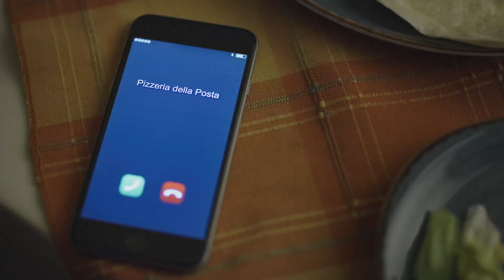Party of Five Season 1, Episode 1 | Sneak Peek: ICE Agents Show Up To The Acosta Family Restaurant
ICE Agents show up at Pizzeria della Posta. Watch the Party of Five 2-hour series premiere Wednesday, January 8th at 9p/8c on Freeform. You can watch a sneak peek of the first episode now on Hulu.

About Party of Five:
From Sony Pictures Television, the reimagining of the beloved series will follow the five Acosta children as they navigate daily life struggles to survive as a family unit after their parents are suddenly deported back to Mexico. In a new iteration by original series creators Amy Lippman and Christopher Keyser, this beloved story of a young family bound by adversity will be retold through the lens of current-day themes and cultural conversations. The series stars Brandon Larracuente as Emilio Acosta, Emily Tosta as Lucia Acosta, Niko Guardado as Beto Acosta and Elle Paris Legaspi as Valentina Acosta. Bruno Bichir and Fernanda Urrejola star as the Acosta parents, Javier and Gloria.